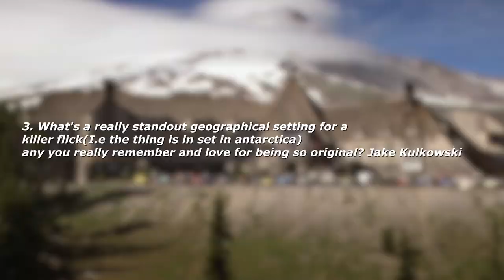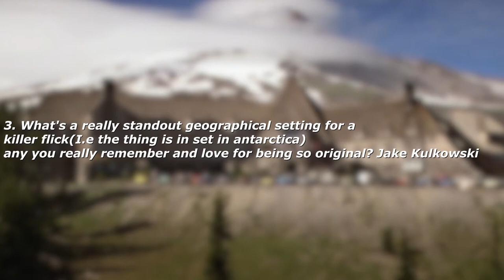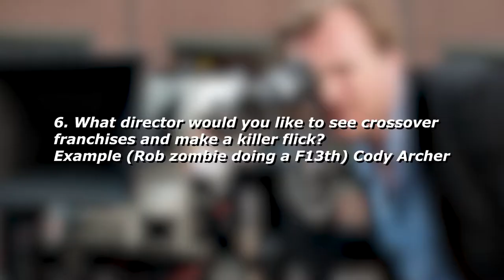KIller Flicks Tag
Welcome to the new Killer Flicks Tag! The questions are below. Just answer all 13 and tag whomever you want. Please link me (Drumdums) if you do the tag so I can put it in the official Killer Flicks tag playlist. Also if you do the tag...be sure to paste the quesions (below) in the info box of your video.

THE QUESTIONS:

1. Who is your favorite vampire character, performance, etc in akiller flick? Matt Festle
2. What was the VERY first Killer Flick that opened your eyes to the world of Horror? Mason Lake
3. What's a really standout geographical setting for a killer flick(I.e the thing is in set in antarctica) any you really remember and love for being so original? Jake Kulkowski
4. What killer flick are you embarrassed to say you love? Dylan Clancy
5. There are a lot of killer flicks out there based on true events, do you have a favorite? And how accurate do you think that story is? Nick Puccia
6. What director would you like to see crossover franchises and make a killer flick? Example (Rob zombie doing a F13th) Cody Archer
7. What Killer Flick movie was the toughest watch? Examples, Triangle, Inside, Salo, Audition etc. Jason Miller
8. Who's your favorite Killer Flick "final girl" other than Jaimie Lee. Esther Meeks
9. Which killer flick has scarred you for life? Gabriella Kaper & Lamont Smith
10. What killer flick has the most "killer" soundtrack? Erica Kirchenbauer
11. What is the single greatest kill in a killer flick? DJ Castano
12. What do you think is the best performance in a killer flick? Jason Smith
13. What killer flick horror location would you like to visit? Justin Adams
14. Are there any "Killers" from a killer flick that you sympathize with? (The Deborah Voorhees Question)